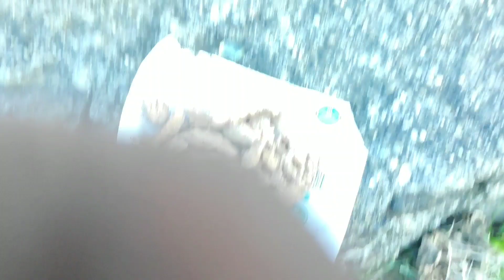Amazing Fish Trap Making || plastic bottle fish trap | plastic കുപ്പി കൊണ്ട് ഒരു മീൻ പിടിത്തം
Fishing is now too easy with a large plastic container..  All you need is a plastic container and fish food..  make opening like a jellyfish structure on one side and make holes on the other sides.  Keep some fish food in it and let it move down to the water where we can get fishes.  Take ur time to wait and have fun..

THANKS To Hari Krishnan and Akhilesh Kumar